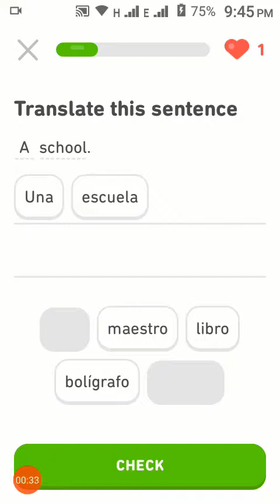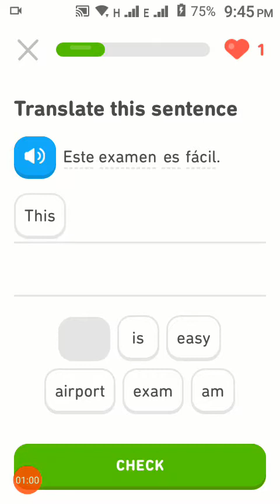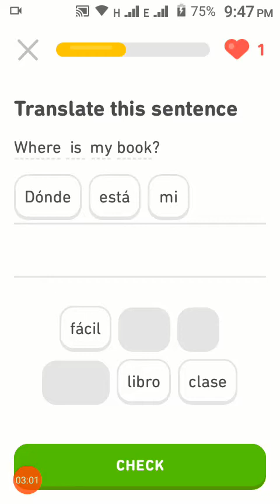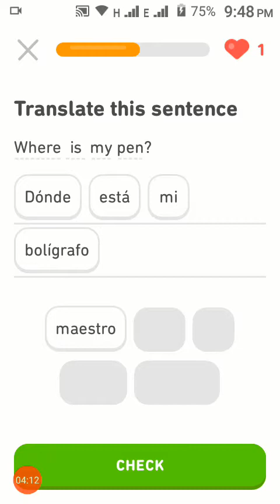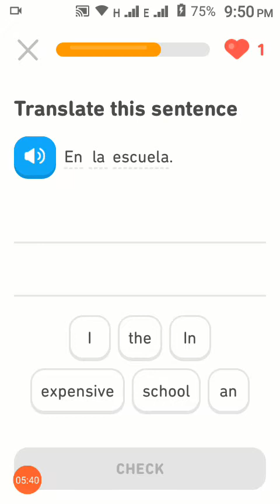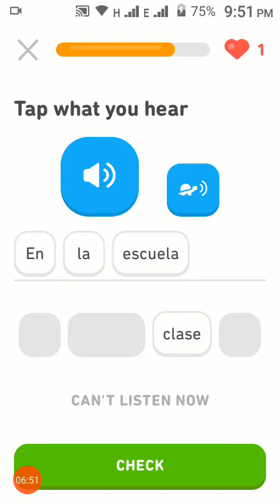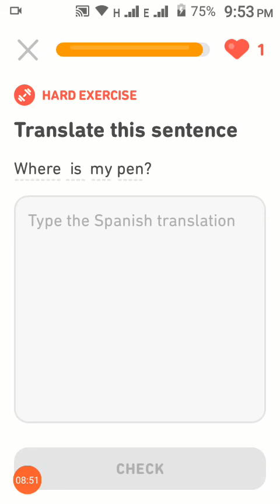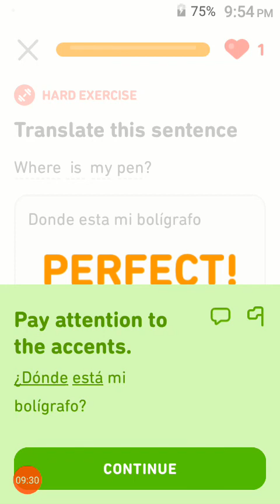Learn English and Spanish in hindi urdu Step by step | School Lesson 42 | Ashifa 786 knowledge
Mein English aur Spanish ek sath sikha raha hun jin ko English ka ek lafz bhi nahi aata ya jo apni english improve kerna chahty henwo in lessons ko follow kr key basic se na sirf english sekh skty hen bulky isky sath sath ek nae language bhi sekh sukty hen